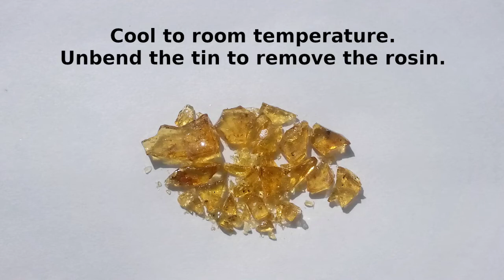DIY Rosin (Soldering Flux) | How To Make It Using Pine Resin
Dissolve in alcohol to purify.

Lyrics:

Cut a small piece out of a tin can.

Bend the edges with pincers to form a shallow vessel with "handles".

Fill the vessel with pine tar (collected in late summer or later). Don't overfill.

Stirring, melt the tar over a candle. Let it boil for a minute. Don't inhale the fumes!

Cool to room temperature. Unbend the tin to remove the rosin.